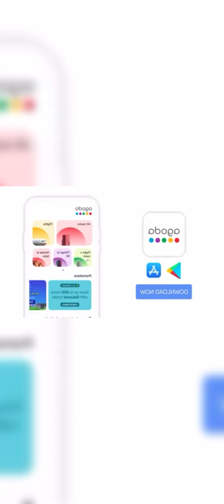Ab aur nahi rehsakti sasural me😭mumbai jaana hai sunny ne saba p haath uthaya😰sabibrahim